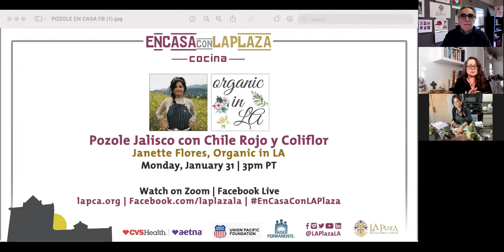Pozole Jalisco con Chile Rojo y Jackfruit with Janette Flores, Organic in LA | Monday, January 31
Janett Flores is a recipe developer, personal chef, caterer, and creator of Organic in LA. Janett has been in the realm of fine dining for over 10 years in some of the most established, respected kitchens in Los Angeles such as AOC, Plant Food & Wine, and Botanica. She grew up inspired by her mother’s authentic Mexican home cooking, as well as a myriad of worldly flavors and diversity in cuisine Los Angeles is known for. Creating plant-based, health-supportive, seasonal-local, vibrant food is her passion.